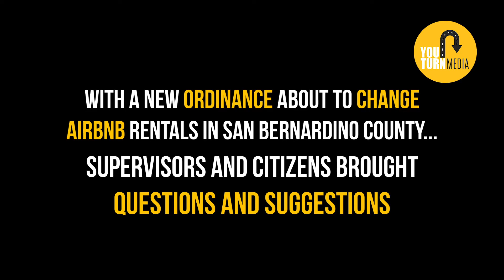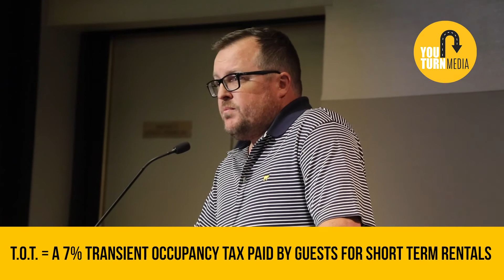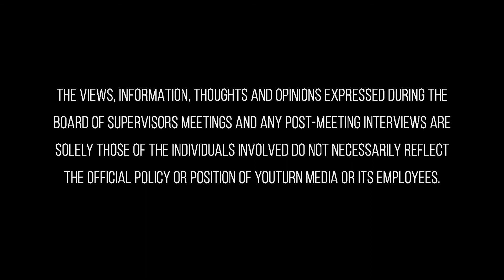Board of Supervisors Meeting: November 5, 2019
Board of Supervisor's meeting agenda item #43: Land use services is to conduct a public hearing to consider an ordinance revising the regulations relating to short-term residential rentals and accessory dwelling units.

The purpose of the public hearing was to: 1. Make any necessary alterations, 2. Approve the introduction and 3. Adopt the findings as recommended by the planning commission.

Presenters: Terri Rahhal and Andy Wingert

Supervisor meetings occur bi-weekly on Tuesdays.

OUR MISSION

The commitment to spread awareness and information is at the core of who we are. Now we want to hear what you have to say. “The People’s Voice” is a platform for the citizens of San Bernardino to address local political issues and government policies that directly impact them.

youTurn Media is based in San Bernardino County, CA and believes in Big-Hearted Communities and small government. Our goal is to spread awareness and to educate the public regarding local political issues and government policies that directly impact the citizens of the Inland Empire.